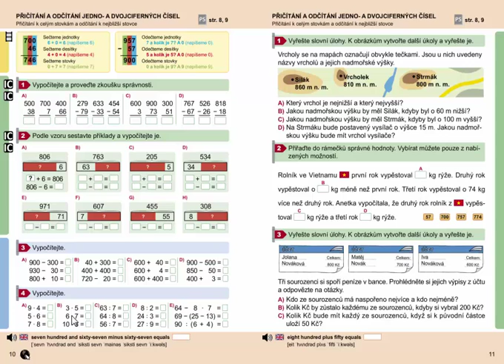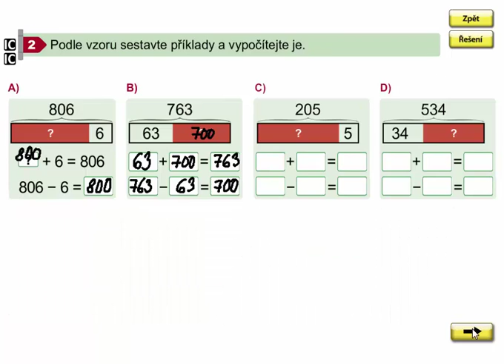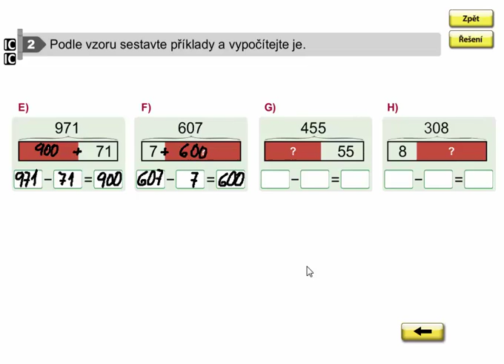Přičítání k celým stovkám a odčítání k nejbližší stovce do 1000, 8. díl, str.10, cv. 2